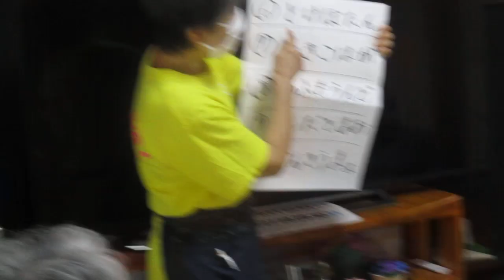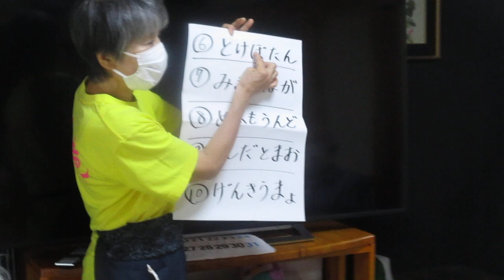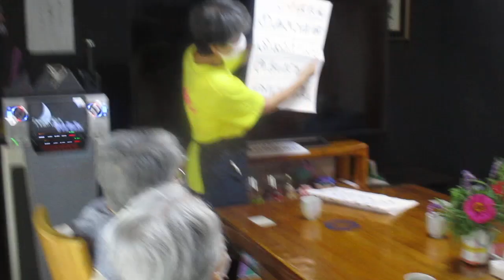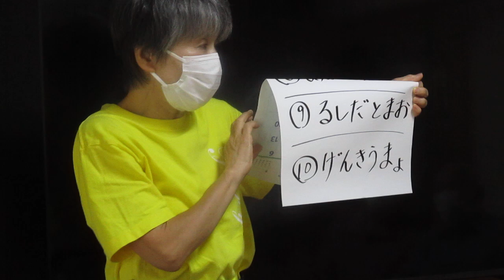ディサービス熊谷 幸せの幸望庵 並び替え問題